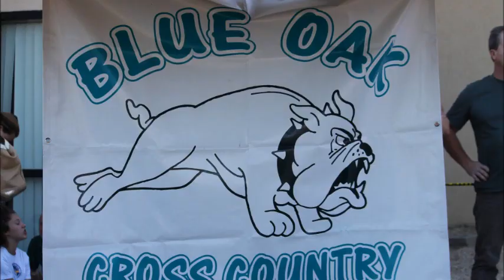Yousef at cross country Meeting